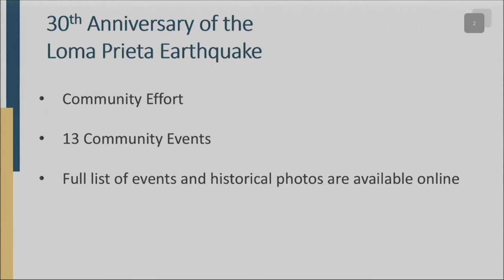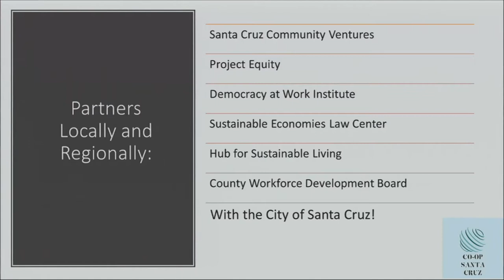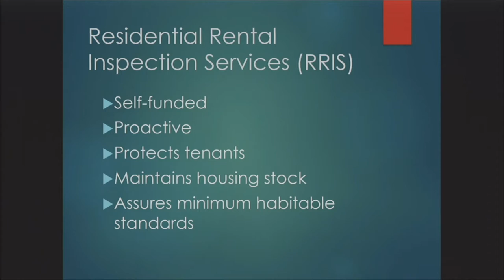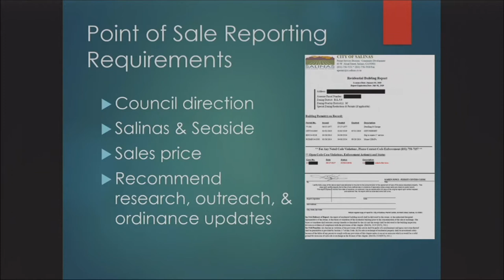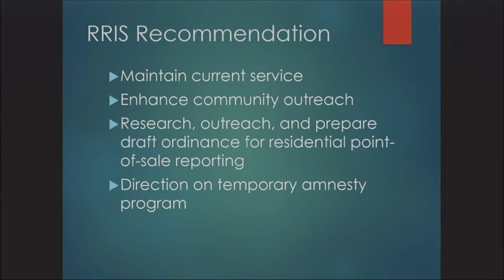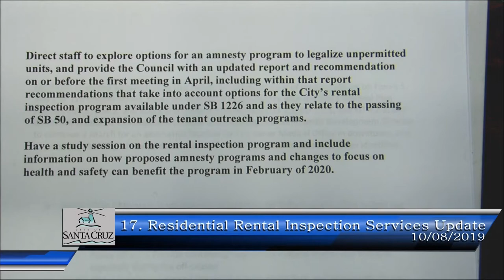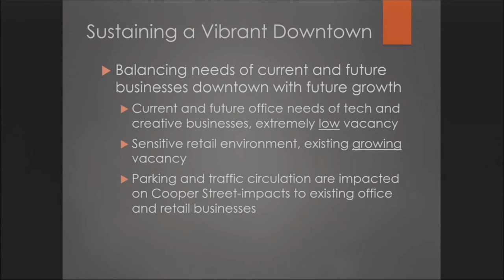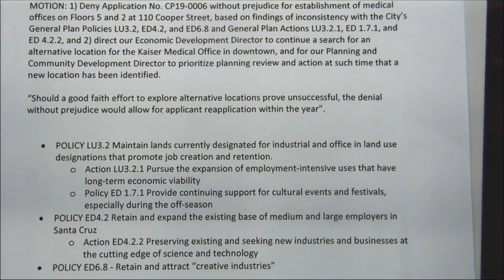Santa Cruz City Council 10/8/19